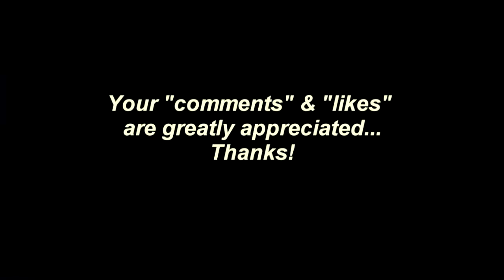Jimmy Raney Phrase #2 | Jazz Guitar Lesson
PDF notation,tabs and MP3s for this & other videos are available for download

The Jazz Guitar Signature Series consists of short video lessons that explore the styles of the most influential guitarists throughout the history of Jazz. Each lesson consists of a short phrase played over a recurring harmonic progression (eg. II-V-I) which was transcribed off one of the featured artist's recordings.